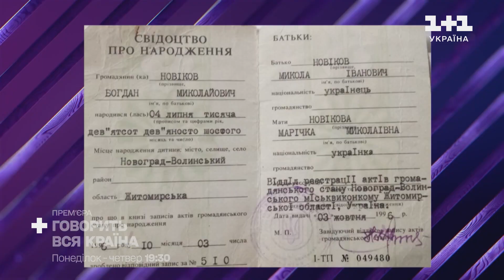Скільки коштує Великодній кошик цього року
На 24 відсотки здорожчав Великодній кошик порівняно з минулим роком! Це дослідження науковців інституту аграрної економіки. Вони щорічно, починаючи з 2014-го року, порівнюють ціни на Великодній кошик. Цього року стандартний кошик із яйцями, м’ясом, вершковим маслом і паскою обійдеться українцям щонайменше у 1209 гривень! Для порівняння, минулого року вартість була 972 гривні. То ж що купуватимуть українці, чи готуються вже до Великодня та якими поради з економії можуть поділитися — розкажемо в матеріалі.